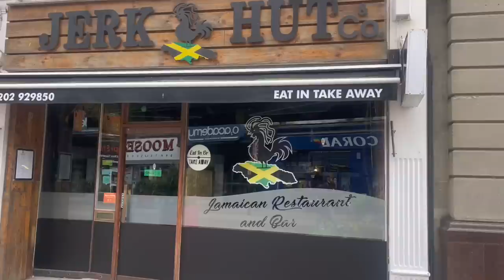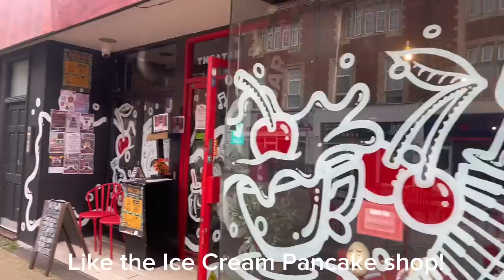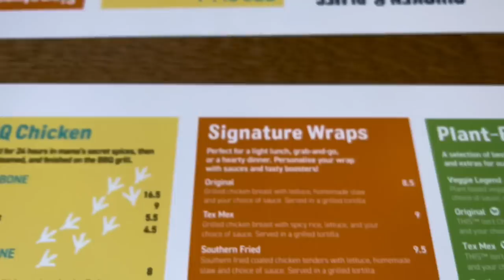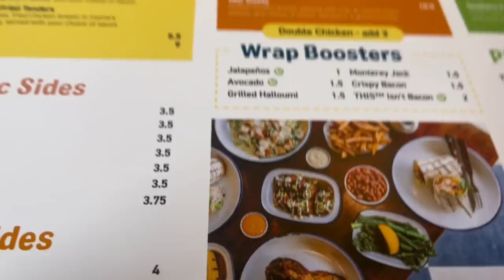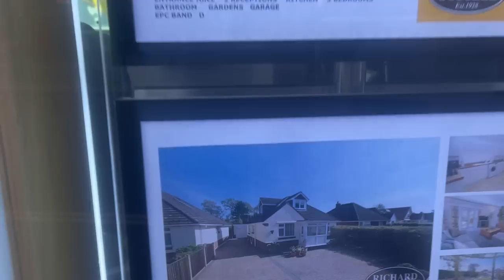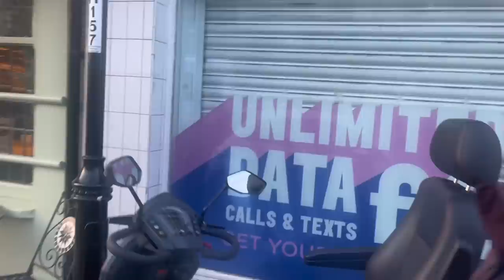🇬🇧 Coming Home After 3 Years: Chicken Coop, Chicken Wings, and Pull My Finger!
Having finished my last scheduled Ukraine interview in the UK, I thought I might go roam around my old haunt.  Things sure have changed since corona.

Once I seen Lacey, we’ll, the more things change, the more they stay the same.

As you’ve seen in the last video, supplies have made it to Max and Andrii recently.  Enrico delivered six NVG units to Dmitry who will hold them for me and possibly get them to Donbas as well.  We will see. 10 of the 30(original goal) thermal units are now in Lviv waiting for me.  I have now purchased the 30 and could possibly purchase another 10!!!  CBC really made good in the end!

Thank you everyone for the phenomenal support!

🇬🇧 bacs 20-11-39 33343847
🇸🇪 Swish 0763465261